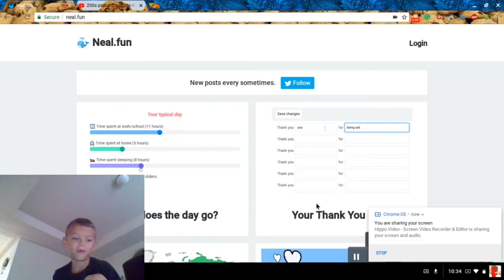carson using neal.fun